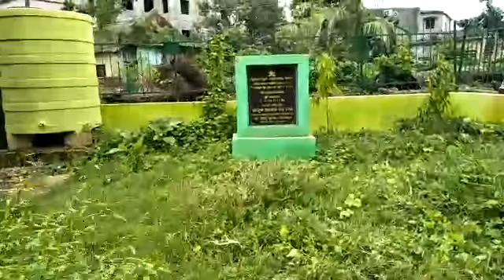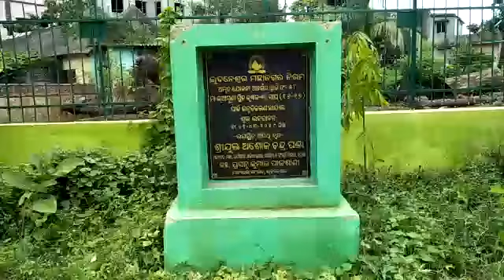What a Smart park of Smart city Bhubaneswar Maa Bhuashuni park near Samantarapur Chowk in dire stra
What a Smart park of Smart city Bhubaneswar - Maa Bhuashuni park near Samantarapur Chowk in dire straits